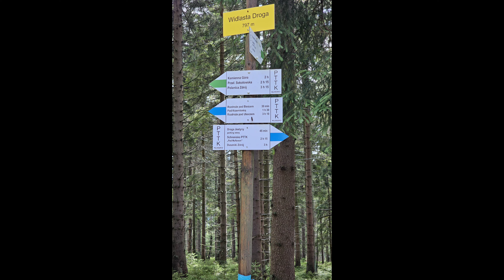Rezerwat Torfowisko pod Zieleńcem 09.08.2023r